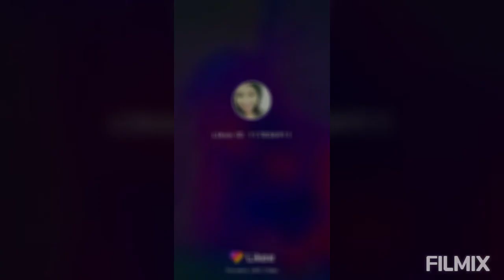Thabitha tiktok videos